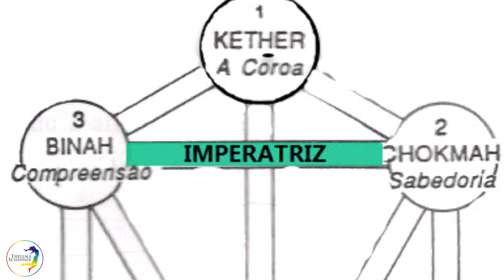A IMPERATRIZ | Carta 3 do TAROT + Trava 3 do JSJ | FORÇA Feminina + Masculina - Thellma Schinner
Bem-vindos a mais uma QUINTA-FEIRA e, portanto, a mais um ciclo de Sessões Gratuitas de Autoaplicação com Jin Shin Jyutsu (JSJ).

Semana passada iniciamos essa novo ciclo de relação de significados e conhecimentos sobre os 22 ARCANOS MAIORES do TAROT associado as Travas de Energia do Jin Shin Jyutsu.
As cartas que vou utilizar como exemplo para apresentação dos arquétipos serão: do TAROT EGÍPCIO, do TAROT CABALÍSTICO e do TAROT RIDER-WAIT.
Quais são as informações que se assemelham em ambos os conhecimentos? O que eles juntos podem nos comunicar e se complementar? Como essas informações potencializam nosso autoconhecimento e bem estar físico e mental?
Não perde essa sequência de vídeos hein! (link AQUI ABAIXO)

Depois da introdução do contexto geral na LIVE introdutória desse tema, hoje vamos falar sobre a CARTA 3 do TAROT: A IMPERATRIZ e sua relação com a TRAVA 3 de Energia do JIN SHIN JYUTSU (JSJ)!
Características gerais da carta A IMPERATRIZ:
- dona do seu destino, algo sempre representa seu poder;
- força maternal, de "gestação", aparente;
- um cetro: que significa o poder de condensação do poder de emanação da energia vital de Chockmah (a 2ª Sephiroth que será comentada abaixo);
- o trono, ou a natureza fértil em seu entorno: representando sua força de produção e criação;
- algo representa sempre o poder de gerar algo promissor;

Associado a ÁRVORE da VIDA da CABALA, ou KABBALAH, essa carta representa a ligação da 3ª Sephiroth: BINAH (a força primordial do "feminino", do "conter") com a 2ª Sephiroth: CHOCKMAH (a força motriz, a força do "masculino" primordial).
Ou seja, tudo isso se relaciona muito com a TRAVA de ENERGIA 3 do Jin Shin Jyutsu (JSJ), da energia geradora, que fala desse caminho que começa a tomar uma forma definida através do único meio possível, a junção dessas duas forças opostas e necessárias. Essa trava portanto, nos ajuda muita na nossa vitalidade e imunidade.

Portanto a autoaplicação de hoje é na TRAVA 3!
Vamos lá? Como sempre eu faço tudo junto com você!

COMENTA o que você gostou ou qualquer dúvida que você tenha ficado!
COLABORA com o VALEU se achar que os vídeos são relevantes para ajudar a manter o Canal!

Até Domingo com mais uma Previsão Astrológica + Dica de JSJ para a semana toda!
Links:
00:00 - Introdução
00:58 - LIVE | TAROT + JSJ | 22 Arcanos Maiores + ÁRVORE da VIDA (CABALA) + JSJ
06:05 - Trava 3 Jin Shin Jyutsu - Descarregar Tensão e Receber Energia Purificada

Ficou interessada(o)?
Agenda uma consulta comigo para você ter a experiência por completo!
Você escolhe:

- Sessões de JIN SHIN JYUTSU (Presencial ou ONLINE);

- Leitura de MAPA ASTROLÓGICO;

- Leitura de SINASTRIA (compatibilidade) de MAPAS ASTROLÓGICOS para Casal;

- Leitura de REVOLUÇÃO SOLAR - Mapa do Ciclo Anual (entre aniversários);